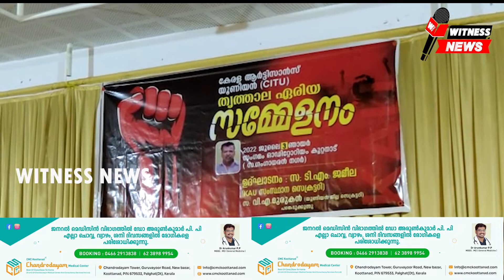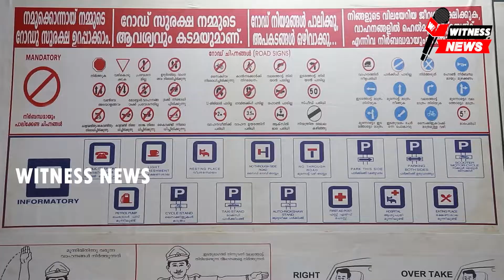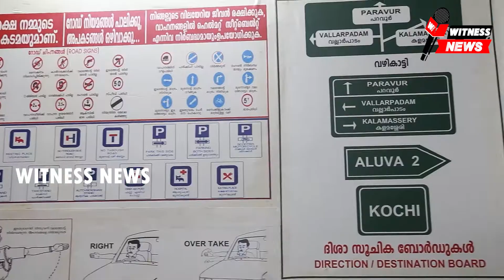കേരള ആർട്ടിസാൻ യൂണിയൻ സി ഐ ടി യു തൃത്താല ഏരിയാ സമ്മേളനം കൂറ്റനാട് നടന്നു. KeralaNews \/\/ /\/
കേരള ആർട്ടിസാൻ യൂണിയൻ സി ഐ ടി യു തൃത്താല ഏരിയാ സമ്മേളനം കൂറ്റനാട് നടന്നു.
കേരള ആർട്ടിസാൻ യൂണിയൻ സി ഐ ടി യു തൃത്താല ഏരിയാ സമ്മേളനം കൂറ്റനാട് നടന്നു. കൂറ്റനാട് സംഗമം ഓഡിറ്റോറിയത്തിൽ സജ്ജമാക്കിയ ഗംഗാധരൻ നഗറിൽ നടന്ന സമ്മേളനം സംസ്ഥാന eജാ. സെക്രട്ടറി ടി എം ജമീല ഉദ്ഘാനം ചെയ്തു. ഡി രാജപ്പൻ സമ്മളനത്തിൻ്റെ പതാക ഉയർത്തി. വിപി അഷറഫ് സ്വാഗതം പറഞ്ഞു. സംസ്ഥാന കമ്മറ്റി അംഗങ്ങളായ ആർ. കൃഷ്ണൻ, വി. അനിരുദ്ധൻ, ജില്ലാ സെക്രട്ടറി എ സി മുരുകൻ, പി കെ ബാലചന്ദ്രൻ തുടങ്ങിയവർ സംസാരിച്ചു.